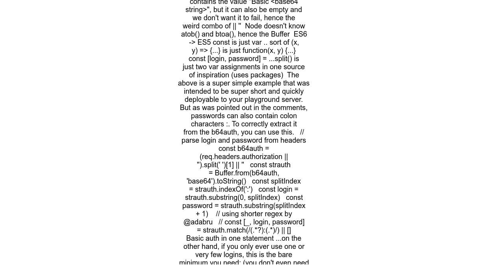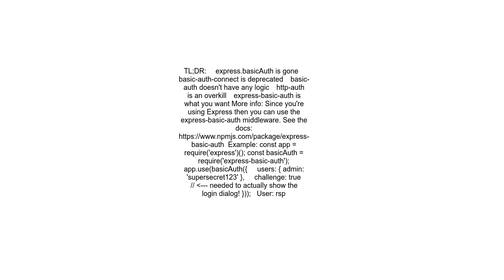Basic HTTP authentication with Node and Express 4